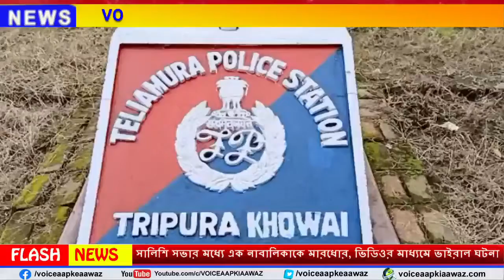Tripura সালিশি সভার মধ্যে এক নাবালিকাকে মারধোর,ভিডিওর মাধ্যমে ভাইরাল ঘটনা